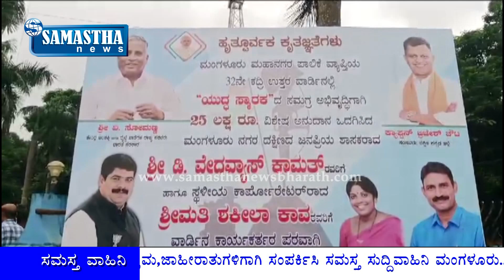SAMASTHA NEWS-ಮಂಗಳೂರಿನ "ಯುದ್ಧ ಸ್ಮಾರಕ"ದ ಕಾಮಗಾರಿಯ ಗುದ್ದಲಿ ಪೂಜೆ.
ಶಾಸಕ ಶ್ರೀ ಡಿ.ವೇದವ್ಯಾಸ್ ಕಾಮತರ 25 ಲಕ್ಷ ರೂಪಾಯಿ ವಿಶೇಷ ಅನುದಾನದಲ್ಲಿ ಅಭಿವೃದ್ಧಿಗೊಳ್ಳಲಿರುವ ಮಂಗಳೂರು ಮಹಾನಗರ ಪಾಲಿಕೆ ವ್ಯಾಪ್ತಿಯ 32ನೇ ಕದ್ರಿ ಉತ್ತರ ವಾರ್ಡ್ ನಲ್ಲಿರುವ "ಯುದ್ಧ ಸ್ಮಾರಕ"ದ ಕಾಮಗಾರಿಯ ಗುದ್ದಲಿ ಪೂಜೆಗೆ ಕೇಂದ್ರ ರೈಲ್ವೆ ರಾಜ್ಯ ಸಚಿವರಾದ ಶ್ರೀ ವಿ.ಸೋಮಣ್ಣರವರು ಚಾಲನೆ.